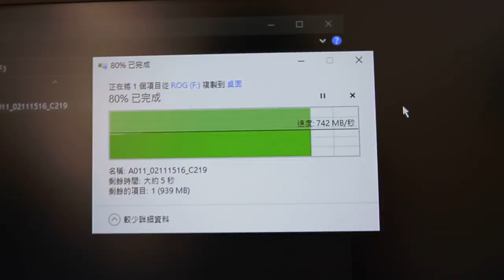ASUS m 2 nvme 固態硬碟ck6y718